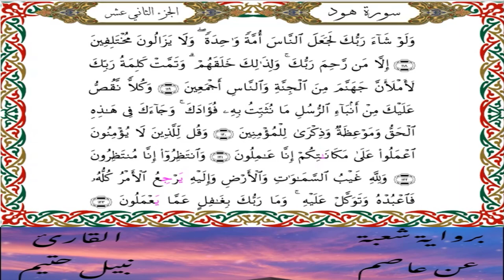سورة هود برواية شعبة عن عاصم-القارئ نبيل حتيم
سورة هود  برواية شعبة عن عاصم الكوفي-القارئ نبيل حتيم